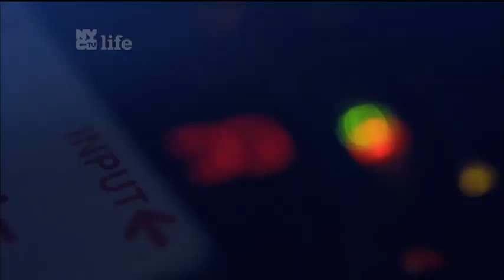Cheap Trick ~ Front and Center 2016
Melrose Ballroom
New York City, Ny
Setlist:
01 Hello There
02 Elo Kiddies
03 California Man
04 On Top Of The World
05 The 'In' Crowd
06 Rebel Rebel (snippet)
07 When I Wake Up Tomorrow
08 No Direction Home
09 Stiff Competition
10 I Want You To Want Me
11 Dream Police
12 Surrender
13 Goodnight